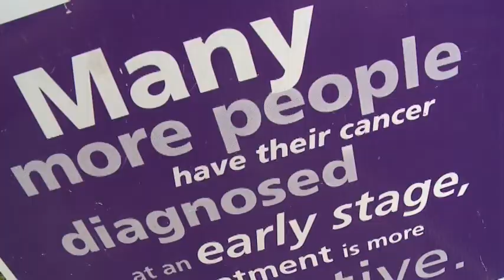630P SB RELAY FOR LIFE _WBND05Z3.mpg